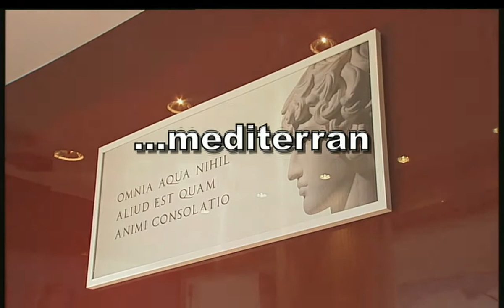Sanitär-Heizung-Klima Center Fey in Schenklengsfeld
Herzlichkeit und Kundennähe „Wir haben hier vermieden, was uns bei anderen gestört hat.", so Inhaber Volker Fey.
Ausführliche Beratung und freundlicher, aufgeschlossener Umgang runden die Fachkompetenz des geschulten Personals ab und lassen sich auch in den Räumlichkeiten von SHK-Center-Fey wiederfinden.
Persönliche Beratungsgespräche finden in entspanntem und vertraulichem Ambiente statt, wobei detailliert alle Vorstellungen und Anforderungen.

Unser geschultes Fachpersonal berät Sie höflich und zuvorkommen bei allen Fachfragen.
Jahrelange Erfahrung ermöglicht unserem abgestimmten Team sich schnell und zuverlässig in die verschiedensten Anfragen hinein zu versetzen.
Optimale Beratung und Hilfestellung beim Aussuchen, Planen und Umsetzen sind genauso selbstverständlich wie der Service Jahre nach dem eigentlichen Kauf.

Besuchen Sie die 1000 qm große Ausstellung in Schenklengsfeld.